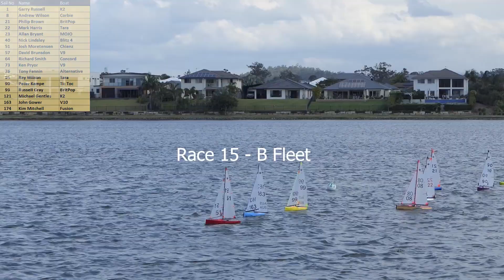2018 Queensland IOM Championship Race 15 B Fleet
Race 15 B Fleet
2018 QUEENSLAND IOM CHAMPIONSHIP
OCTOBER 27TH and 28TH 2018
AUSTRALIAN RADIO YACHTING ASSOCIATION (Inc.)
Conducted by the QUEENSLAND RADIO YACHTING ASSOCIATION
at Regatta Waters Lake, Waterways Lane, Oxenford, Queensland.